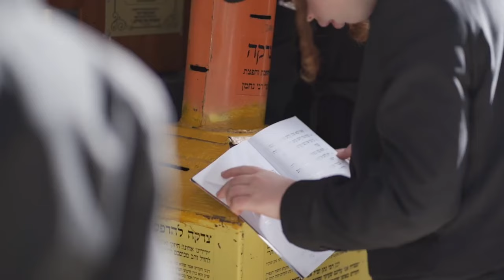Zenerationz - אזוי שטארק - ראש השנה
Composed and Sung by: Zishe Lieber
Recorded and Mixed: @Zenerationzrecords
Cover art: Zishe Lieber & Eitan Vazana

Contact Zenerationz: zenerationzrecords @gmail.com or on telegram @Zenerationzrecords

Stream ״אזוי שטארק״
Spotify Music

Amazon Music

Description:

“Rosh Hashanah” the first day of the year, the day when Hashem writes all that will be with us for the next year.It is an amazing day and devine day. The days of “Rosh Hashanah” is ultimately the most important day of the year. Rabbi Nachman Of Breslav said “Rosh Hashnah Sheli Oleh Al Hakol” (My Rosh Hashanah is more important than anything) He also promised that whoever comes to him for Rosh Hashanah can be certain that he will be happy all year! This definitely was the case with me and countless other jews. No matter the case of whats happening in the world thousands of jews come yearly for “Rosh Hashanah” to Uman to be with Rabbi Nachman Of Breslev whom also promised whomever comes to his grave and says the “Tikun Haklali” (Ten chapters of psalms revealed to be the rectification of all spiritual blemishes) and gives a coin to charity for his sake even if his sins are very very great, he will do everything in his power, spanning the leant and breadth of creation to save and protect him and pull him out of Gehenom (Hell). This promise is all year round but what a better time to come to him than Rosh Hashanah which he said is more important than anything in the world? There really isn’t anything like this in this world! All types of jews from all ethnicities and all backgrounds religious and non observant alike come here yearly. This year you will come too and see for yourself how your life will change for the better!

Lyrics:

ראש השנה
פארען מיר אלע
צום הייליגען רבי

ראש השנה
כולנו נוסעים
לרבינו הקדוש

איש בעל יעדר
רבנו הזהיר כבר
שכל אחד חייב
לבוא עליו על ראש השנה

די צייט אוז אנגעקומען
צי באלעטען באשטעלן
צום הייליגען רבין
אויף ראש השנה און אומן
אלע חברים טיען זיך דא טרעפן
פון יונגסטען ביז צים עלסטן
סאי״ז די וויכטיגסטע זאך
ראש השנה ביי די רבי נחמן מאומן

יא יעדער טיהט וויסען
איש בעל יעדר
קיינער טאהר נישט מיסען
יא יעדער קומט דאס יאהר ראש השנה צו אומן
אוודא דיר אויך
ראי לשמוח די גאנצע יאהר
מען זעהט עס קלאר
ביי דיר וואס זענען געווען דא אין אומן
יא ס’גייט א רויעך

ראש השנה
פארען מיר אלע
צום הייליגען רבי

ראש השנה
כולנו נוסעים
לרבינו הקדוש

איש בעל יעדר
רבנו הזהיר כבר
שכל אחד חייב

איש בעל יעדר
רבנו הזהיר כבר
שכל אחד חייב

יא סאיז א חיוב
פאר יעדער איינער
ראש השנה דא פעהלט נישט קיינער
אפילה ווען מ’לענט נישט און קיוב און אוקריינע
קום נאך אלץ די וועסט עס פיהלען און דיין ביינער
אפילה סאוז א מלחמה
טהי עס פאר דיין נשמה
געב עים א נחמה
און ייצר הרע נעם נקמה
אזוי וועסט די געווינען די מלחמה
פון די גאנצע וועלט קומט מען צי פארן
קיין איין פרוטה טהי נישט שפארן
די וועסט אזוי האבן א יאהר א קלארן
אפילה עס נעמט לאנג צי פארן
מייך דיין טיקעט דורך קישענאוו אדער פוילן
דא טוהט מען אלעס גיט פוילן

יא דער יאהר  דארף מען נאכאלץ קומען ראש השנה צו אומן

איש בעל יעדר
די רבי האט אהנגעווארנט
אז מזאל קומען צי פאהרן
א יעדעס יאהר צי עים אויף ראש השנה

Follow Zenerationz on Instagram: Instagram